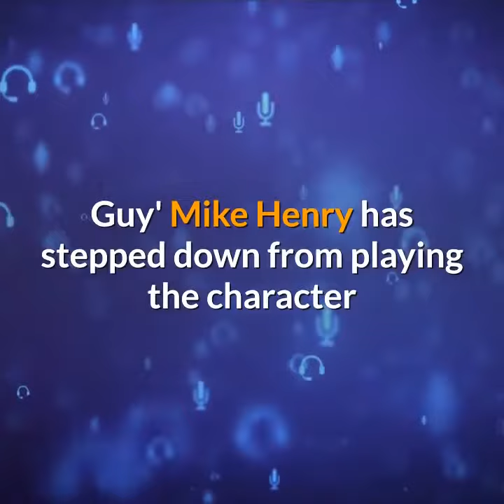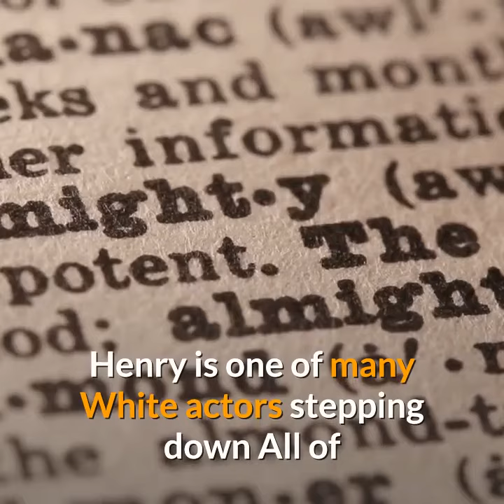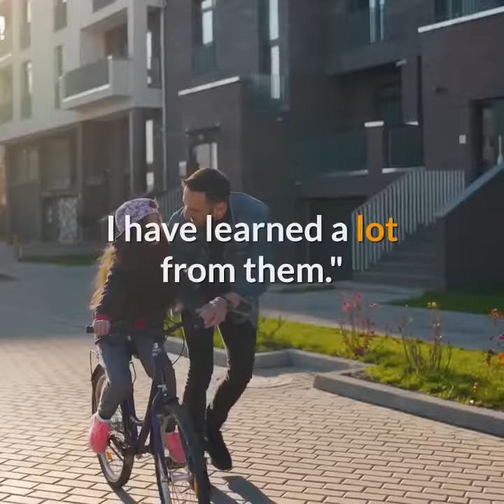mike henry will no longer voice cleveland on family guy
Mike Henry has stepped down from playing the character Cleveland on "Family Guy," the latest in a slew of White actors abdicating roles voicing animated characters of color.

Henry, who also voiced the character on the now-canceled "The Cleveland Show," made the announcement Friday evening on Twitter, writing that it's been an honor to play the character for 20 years.
"I love this character, but persons of color should play characters of color," he said. "Therefore, I will be stepping down from the role."
mike henry cleveland
cleveland
mike cleveland
family guy
family guy mike henry
actor mike henry
mike henry net worth
mike brown
cleveland brown
mike henry twitter
family guy cleveland
cleveland voice
alia shawkat
florida
margot robbie
eurovision
mike henry actor family guy
andrew toles
mike henry voices
cleveland actor
huey
timothee chalamet
cleveland show
pierce brosnan
imperial county

RISING
alia shawkat
eurovision
timothee chalamet
pierce brosnan
imperial county
eurovision movie
irresistible
dr disrespect banned
milton glaser
will ferrell
ariana grande
kanye west
timothee chalamet and eiza gonzalez
rachel mcadams
harris county
gap stock
my spy
hank azaria
washington, d.c
woodrow wilson
inception
dalton gomez
zoox
blackpink
phil mickelson